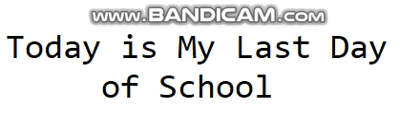Awesome News for May 26th 2022